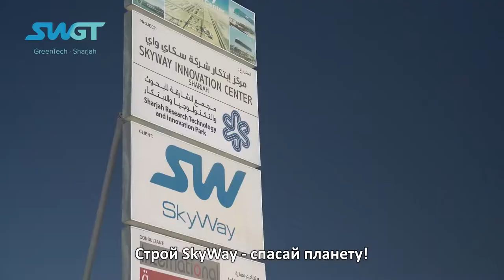SkyWay GreenTech Employees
In his recent interview Anatoli Unitsky mentioned the companies he created in the UAE to implement SkyWay projects in this region. Nationals of more than 20 various countries are already working on this task. Today’s publication is about employees of one of the organizations that the General Designer has told us about, namely SkyWay GreenTech Company.

We offer to your attention two video interviews that give an idea of the diversity of its team: one with a young employee who has already a sufficient experience in the project, the other with a “well-seasoned man” who came to work in the Company for the first time. One is Palestinian, the other is Russian. Naturally, they speak different languages. They have one thing in common – they build SkyWay, save the planet!